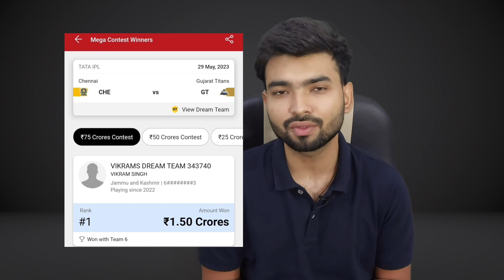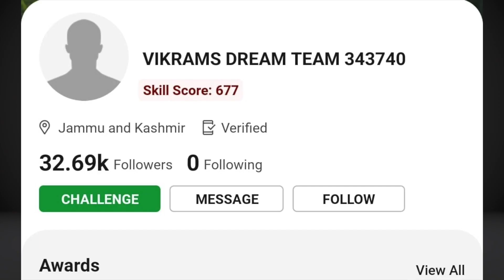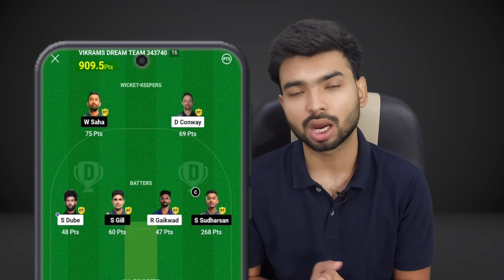Dream11 Winner | 49 रुपये की टीम बनाकर जीते 1.50 करोड़ रुपये | Dream11 Winner Interview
dream11 winner
dream11 winner 1.5 crore
dream11 winner from bihar
dream11 winner 2023
Dream11 winner in bihar
dream11 winner
dream11 winner list
dream11 winner 1.5 crore 2023
dream11 winner from bihar 2023
dream11 winner tamilnadu
dream11 winner list 2023